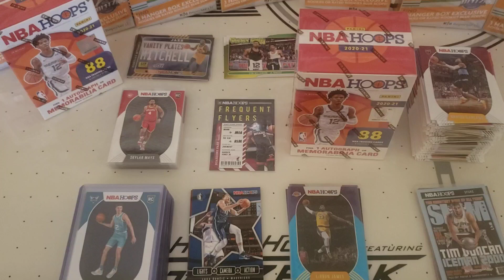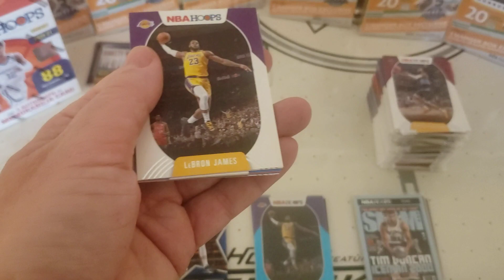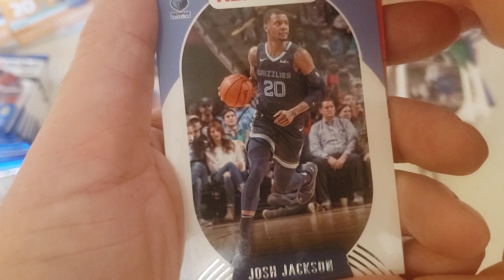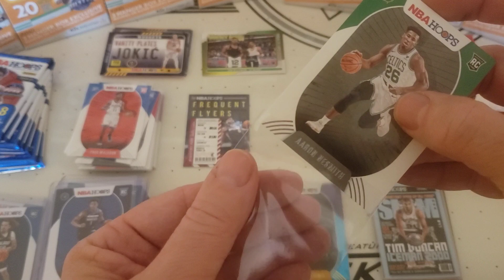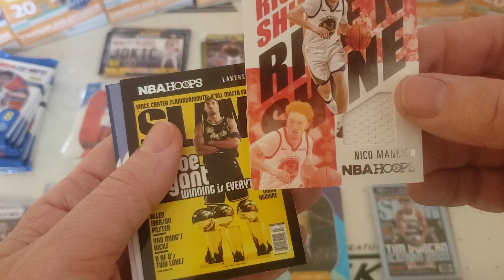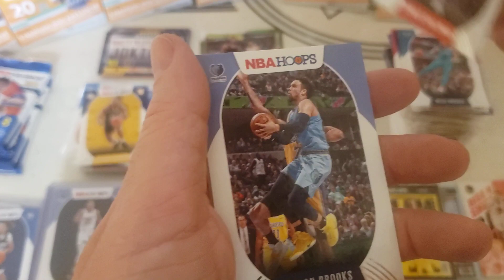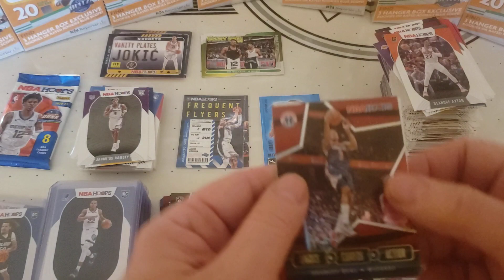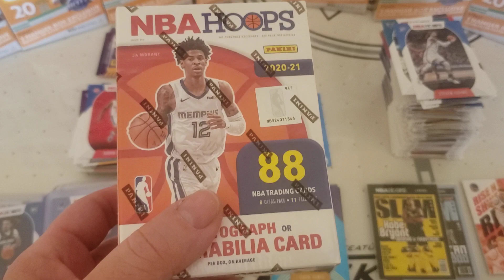Cracking 2/3 NBA HOOPS 2020-21 Cellos & Blaster Boxes ! Can I Pull All Of The 1st Round Rookies?